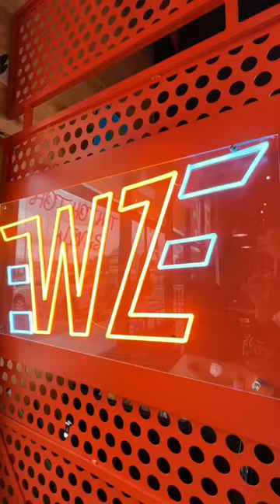WING ZONE’s NEW LEMON-YAKI SAUCE ..!